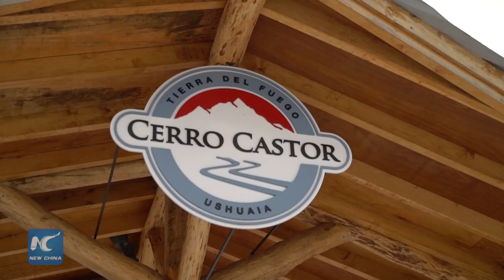Southern Argentinean ski resort officially opens for the season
The city of Ushuaia, located at the southernmost tip of Argentina, opened its winter season with the traditional lowering of the torches in Cerro Castor, the local ski resort.